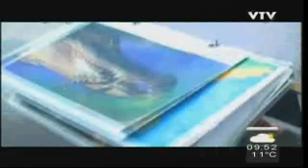DIEGO PORCILE - VTV DIA A DIA - SAWGRASS VIRGINIA NEGRO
PROGRAAMA EMITIDO POR VTV